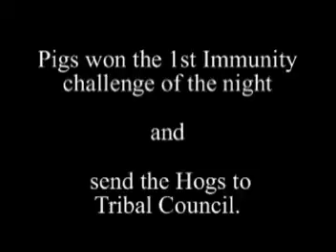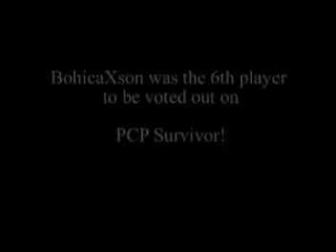Survivor Wk 5 Round 1 (NSFW due to Lang)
Video recap of PCP Survivor Week 5 rd 1